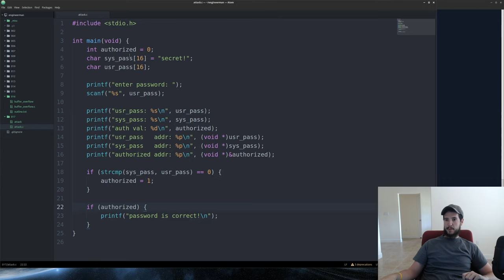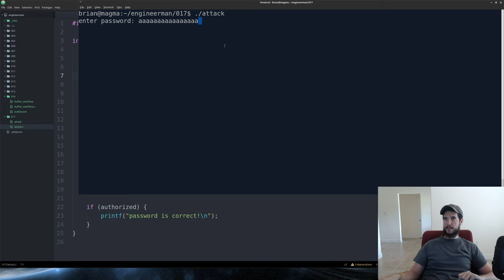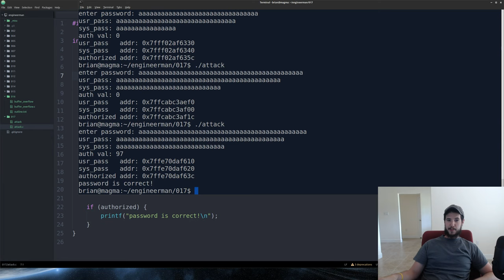Practical exploitation of a Buffer Overflow vulnerable C program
Practically apply the previous video's Buffer Overflow knowledge to exploit a sample program. You'll be surprised how easy it is and how dangerous it is for a program to be vulnerable.

Sincerely,
Engineer Man